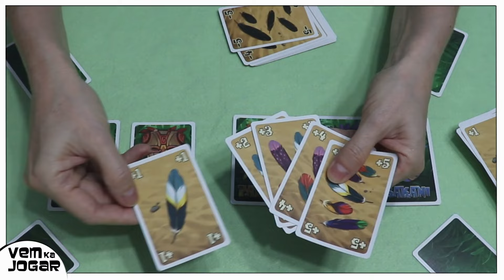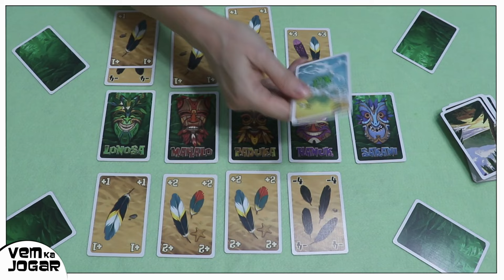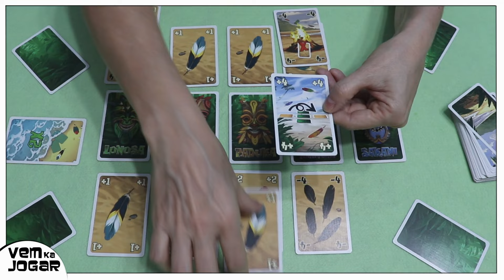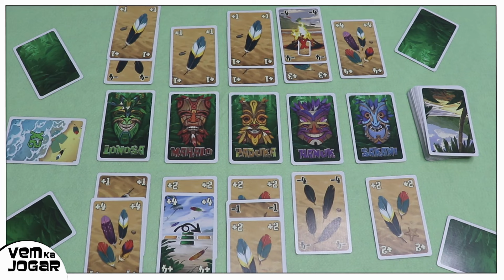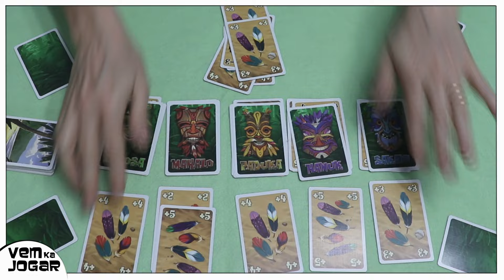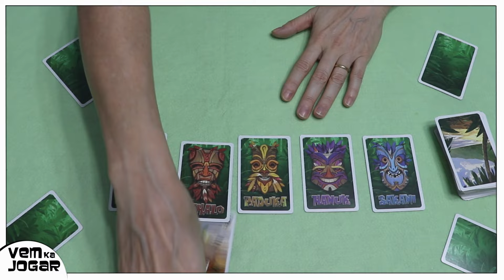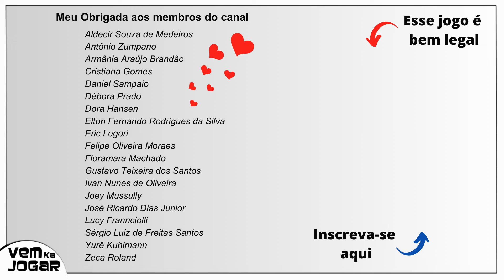Como Jogar Samoa: Máscaras, Penas, Blefes e Estratégia!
Prepare-se para uma aventura emocionante neste jogo de cartas cheio de mistério e estratégia. Em Samoa, você se encontrará imerso em um universo de máscaras exóticas e penas coloridas, onde cada rodada é uma oportunidade para revelar segredos e acumular pontos!

No coração de Samoa está a arte de enfeitar máscaras e desvendar os disfarces dos seus oponentes. Com mecânicas simples de apostas, dedução e gerenciamento de mão, este jogo é perfeito para toda a família, proporcionando diversão rápida e envolvente.

Com 72 cartas meticulosamente ilustradas, incluindo 5 máscaras distintas (duas de cada) e uma variedade de penas encantadoras, cada partida é uma nova jornada rumo à vitória. De Mahalo a Sakani, as máscaras aguardam para serem adornadas com penas coloridas, enquanto os jogadores competem para acumular a maior pontuação.

Em Samoa, cada carta é uma escolha estratégica. Decida sabiamente onde colocar suas penas para maximizar seus pontos e confundir seus adversários. Mas cuidado com as cartas especiais - a água traz ondas de oportunidades, o fogo oferece chamas ardentes e o vento sopra mudanças inesperadas!

Ao final de cada rodada, desafie-se a adivinhar as máscaras de seus oponentes. Use sua astúcia para ganhar pontos extras ao revelar os segredos escondidos por trás das máscaras. Mas lembre-se, a discrição é a chave - seja muito óbvio e você pode acabar com nada!

Com três rodadas emocionantes, o jogador com a maior pontuação emergirá como o mestre das máscaras em Samoa! Mas lembre-se, a verdadeira vitória está na diversão compartilhada com amigos e familiares enquanto desvendam os mistérios deste jogo envolvente.

Então, junte-se à diversão e descubra o encanto de Samoa da Devir! Prepare-se para uma jornada cheia de emoção, estratégia e risadas. Aperte o cinto, embarque nesta aventura e torne-se o mestre das máscaras!

Se gosta do conteúdo que trago aqui, considere ser membro deste canal e ganhar benefícios exclusivos: